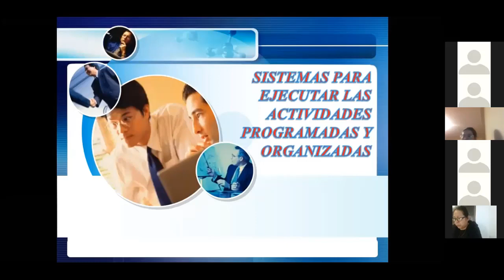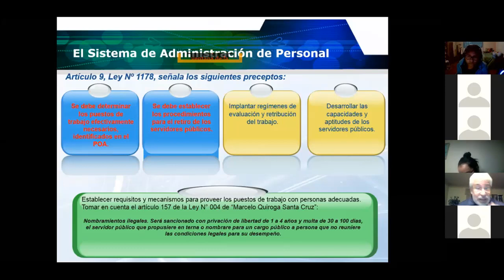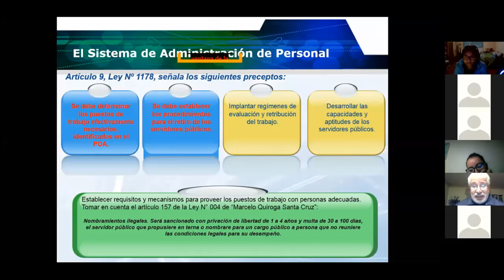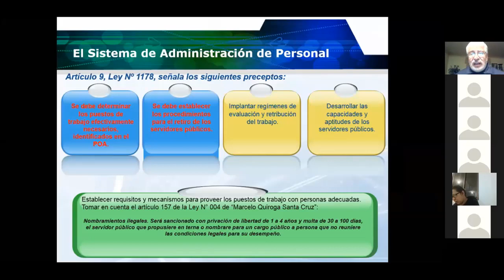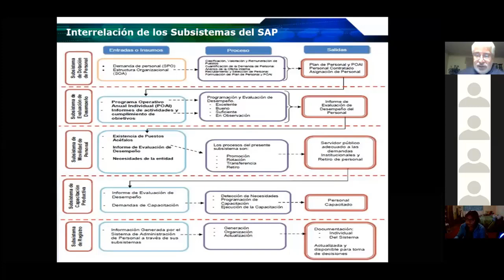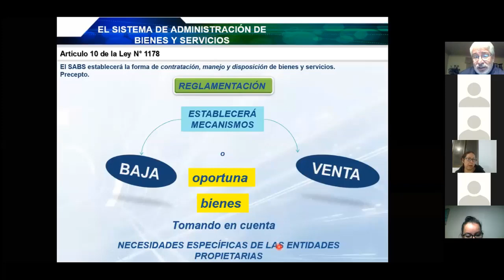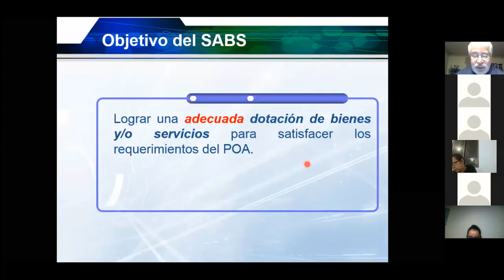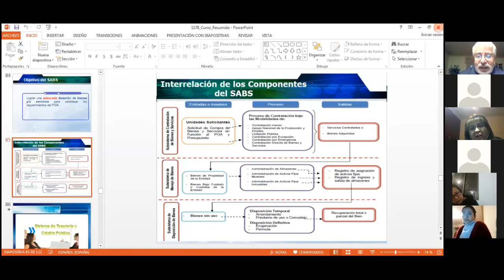CONTRATCIONES2 MODI SEXTA CLASE EN LINEA